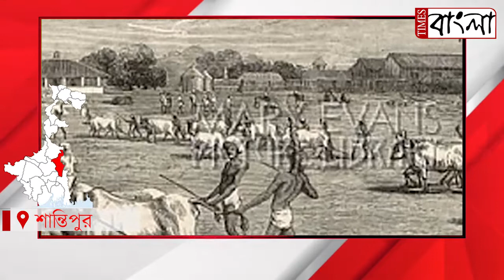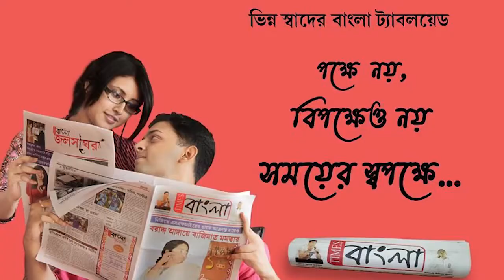শান্তিপুর এবং নীল চাষ। অস্পষ্ট এবং অনাবেগের কারণে ঐতিহাসিক গুরুত্বহীনতা সংরক্ষণের বিষয়টি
শান্তিপুর এবং নীল চাষ। স্থানীয় প্রশাসনের কাছেই , অস্পষ্ট এবং অনাবেগের কারণে ঐতিহাসিক গুরুত্বহীনতা  সংরক্ষণের বিষয়টি